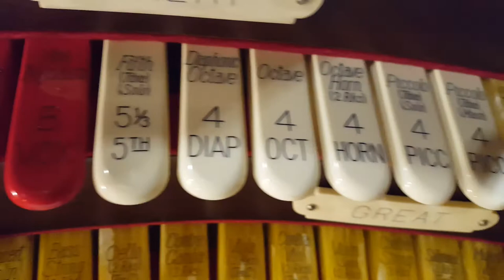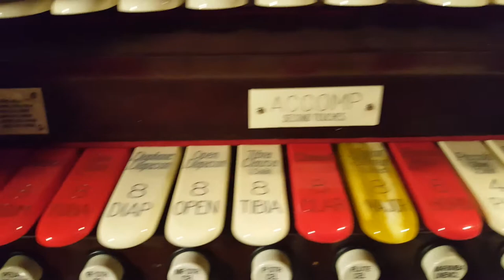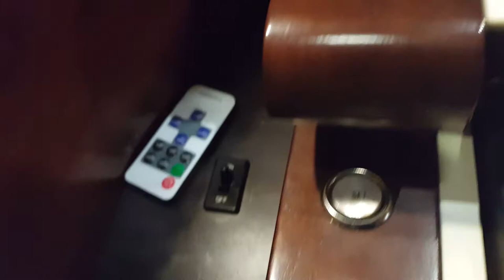Console Tour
Tour of our organ console.